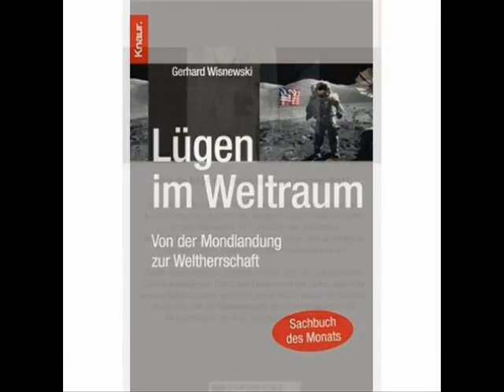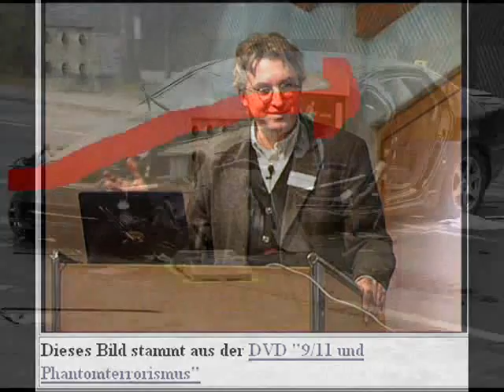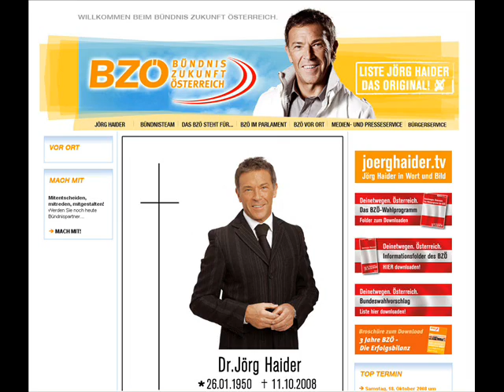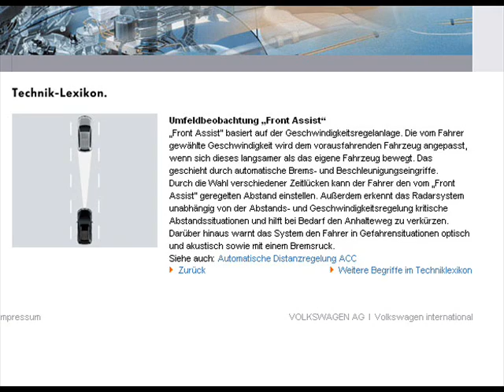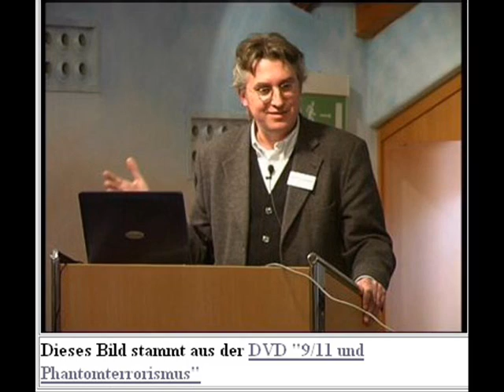Haiders Unfall: Promille für die Massen?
Interview mit Gerhard Wisnewski über den Unfall von Jörg Haider und sogenannte "Verschwörungstheorien".